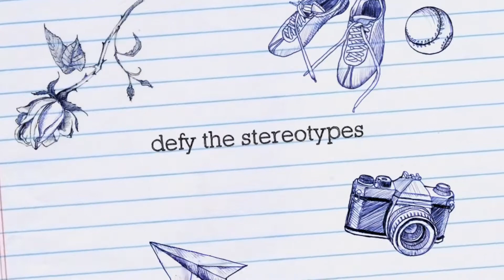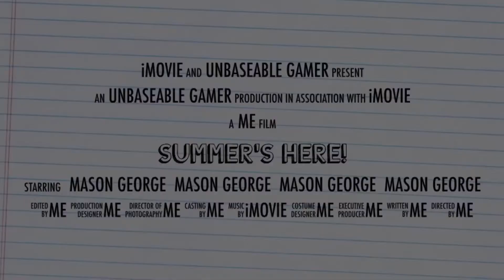Summers here! TRAILER!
Coming soon!

There’s no description due to busyness and laziness by the pruducer
Btw I know this is not the best but it’s the trailer not the show so be sure to stay tune

SUMMERS HERE CREDITS
starring JesseMacTV, UnbaseableGamer/Mason George
SUMMERS HERE IS OUT LIVE AND FREE ON YOUTUBE
SEASON 1 SUMMERS HERE YouTube.com/playlists.Summers here (season 1)

Summers Here! premiering May 19th